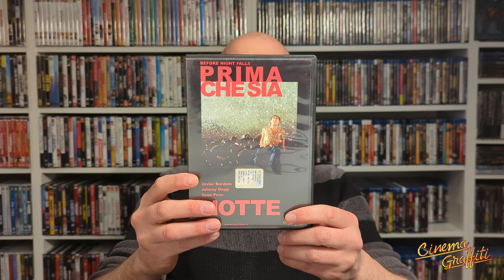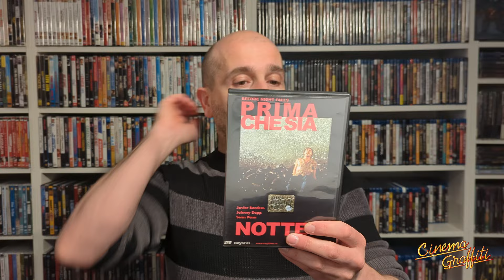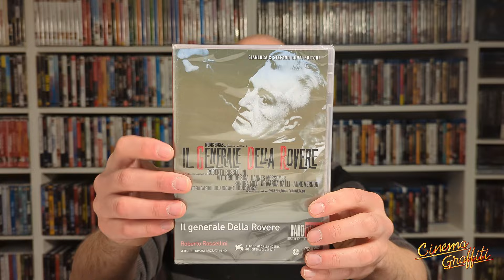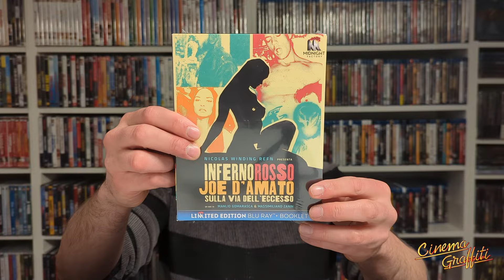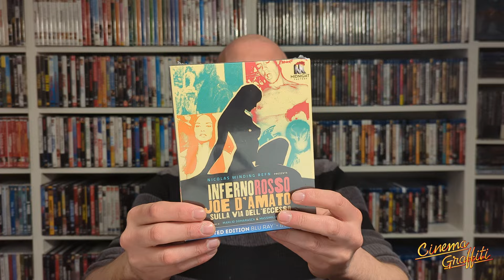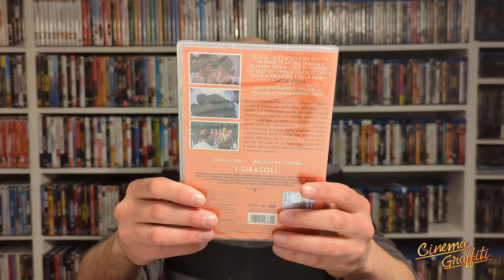Arrivi Giornalieri DVD & Blu-Ray: Amazon e Vinted (27/04/2024) # 29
Pochi arrivi ma titoli sempre interessanti.